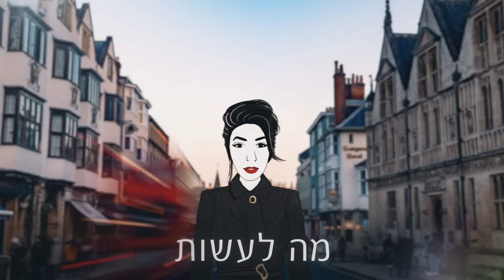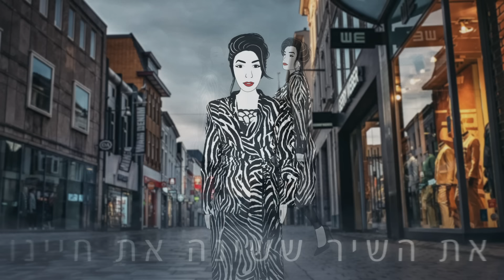דיקלה - לבד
להאזנה בכל הפלטפורמות:
מילים: דיקלה, מיטל מיכאלי
לחן: דיקלה, גיא דאן
עיבוד: רוני בראון, גיל פלדמן, איתי צוק
הפקה מוזיקלית: רוני בראון, איתי צוק

אתה רואה  איך התגלגלנו
כמה שריטות שחטפנו
הייתי ילדה מפונקת
חשבתי השמש נשארת לתמיד, תמיד

אין צל בעולם
אתה רואהת'חבר שלנו
עושה שלום עם אלוהים ויש לו שישה ילדים
ומה איתך אה

עד לאמא הולכים אחורה וקדימה מה לעשות בסוף
יכולתי רק להיות אני

לבד עם הגשם הטוב ופנס בודד אחד
לבד

ספוגים בעיר שעזבנו
בחלון אימהות וכביסה
כביש 40שנה במדבר
כאילו אין ים בעולם לחופש היה טעם מר
ציפיתי אותו בסוכר
למדתי שטוב לאהוב

עד לאמא זזים אחורה וקדימה
מה לעשות בסוף יכולתי רק להיות אני

לבד
לבד תנגן את השיר ששינה את חיינו לעד
לבד

קלידים: גיל פלדמן
תופים : תומר צדקיהו
קאנון : אריאל קסיס
גיטרה, קלידים, תכנותים : איתי צוק
הוקלט באולפן של גיל פלדמן
מיקס ומאסטרינג : ארן לביא Tan Tan Studio

צילום, איור, עיצוב עטיפה: סטודיו נזוז, שרון לוי
קליפ אנימציה: Nazooz Shorts , קארן סבאג

ניהול בפועל: רום בראל

הליקון ארומה מיוזיק:
מנכ"ל רפרטואר ותוכן: מיכל ויסברג
הפקת פוסט: זהבית לגאלי

להזמנת מופעים: הליקון כנען מופעים 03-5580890

מו"ל דיקלה: הליקון סונגס בע"מ

כל הזכויות שמורות למחברים ©
הליקון ארומה מיוזיק בע"מ, נובמבר 2022